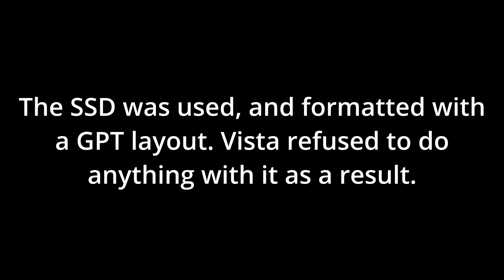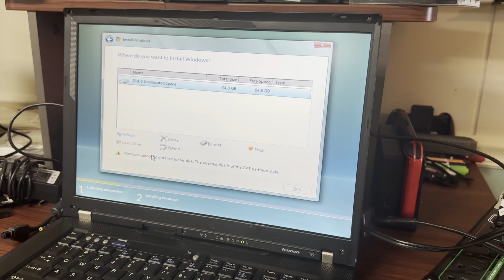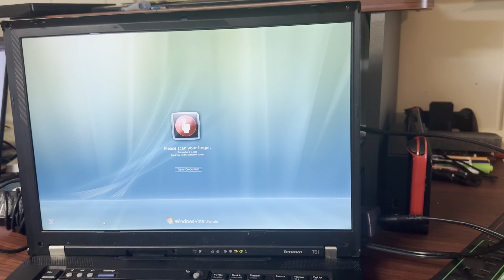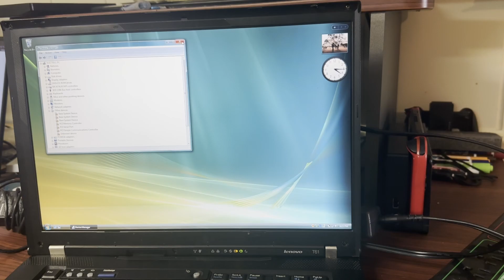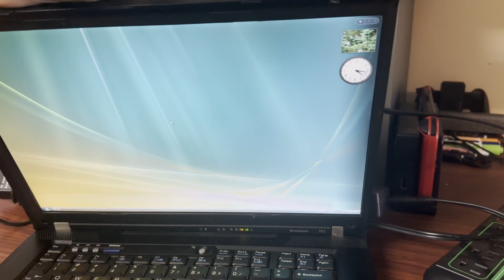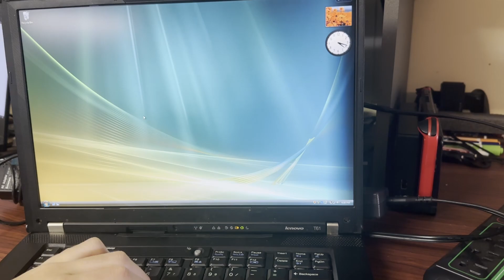Repairing and setting up the $5 ThinkPad T61! (Swap Meet Project Series)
Video 21 of 2023 (Update videos do not add to this count)